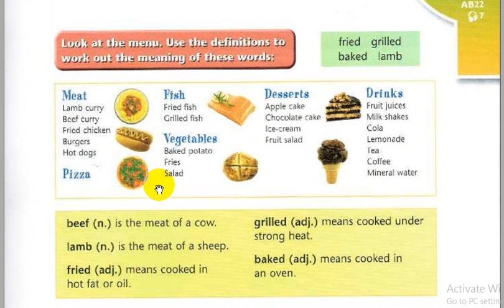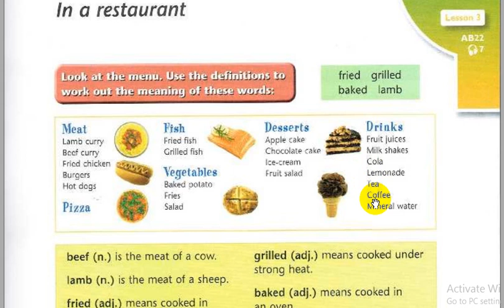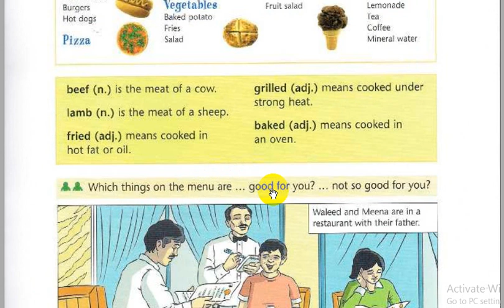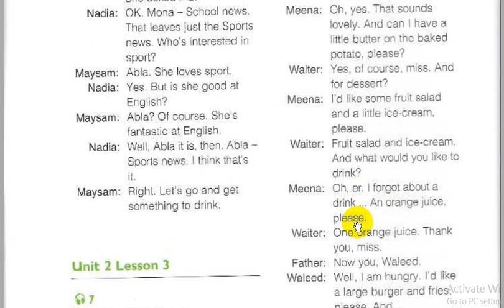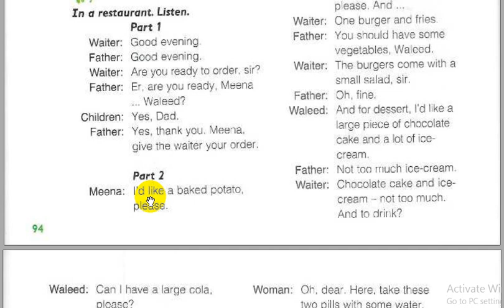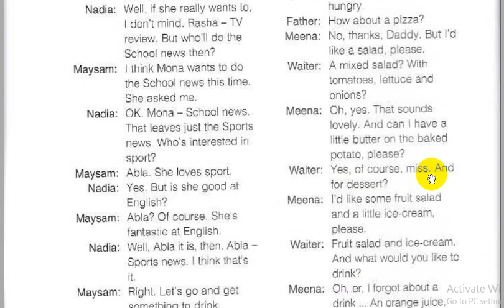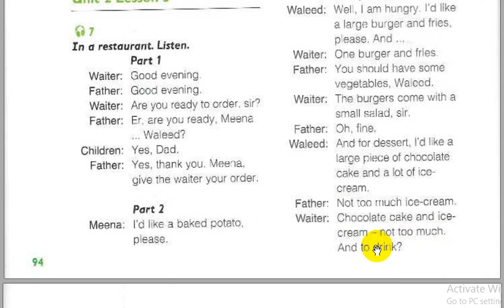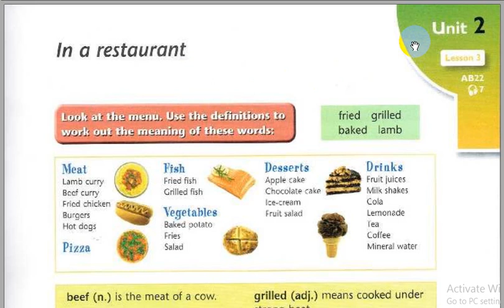كتاب اللغة الانكليزية للصف الثاني متوسط unit two--lesson 3 صفحة 19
eng_osama1996